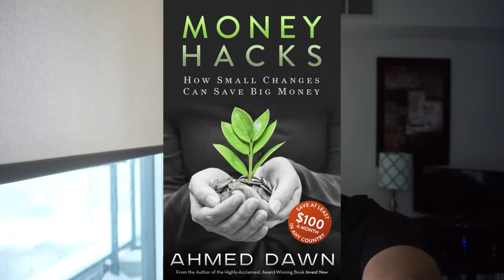Where Is My CIBC Aerogold Visa Infinite Credit Card?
CIBC Aerogold Visa Infinite Credit Card application experience by Canadian Financial Author Ahmed Dawn.

CIBC Aerogold Visa Infinite Credit Card is an Aeroplan Miles travel credit card that offers  1 Points for every $1 purchases, and accelerated 1.50 miles on gas, grocery, drug store and Air Canada purchases.

Recently, I applied for CIBC Aerogold and American Express Aeroplan Plus Gold credit card together.

In this video, I will provide my experiences obtaining these cards.